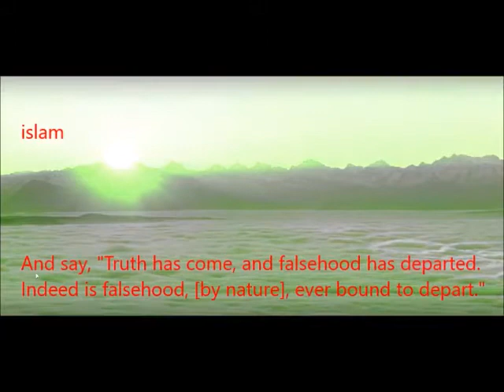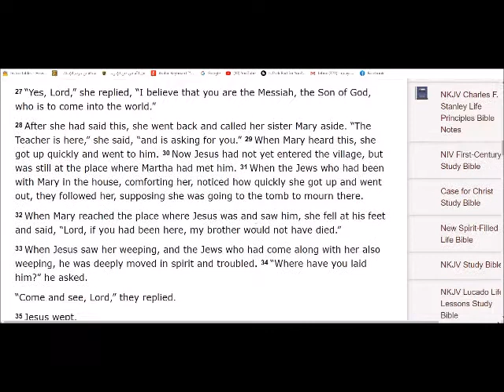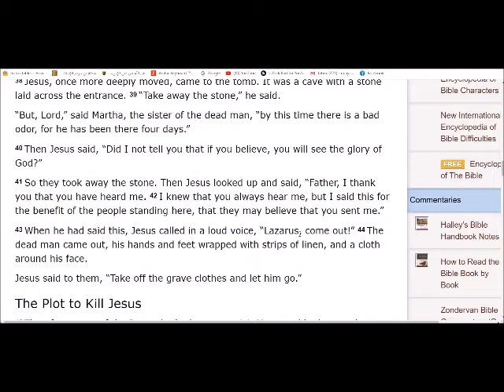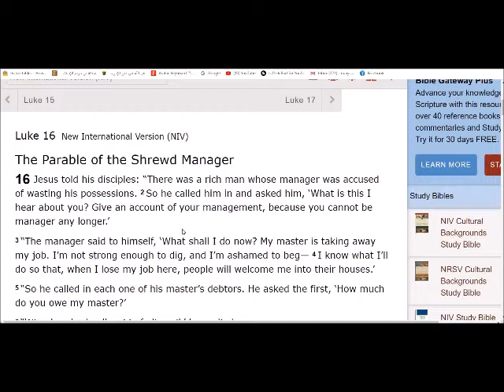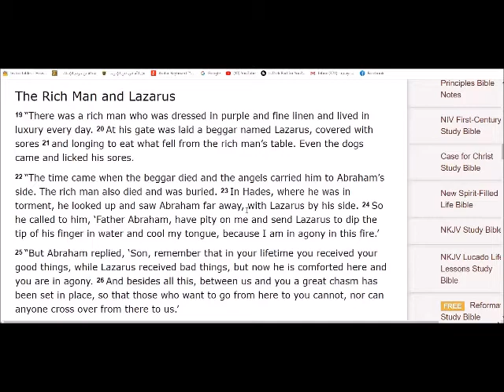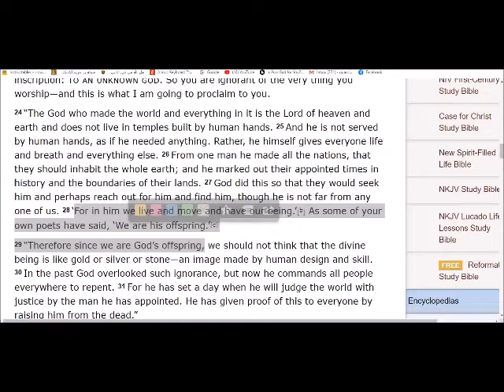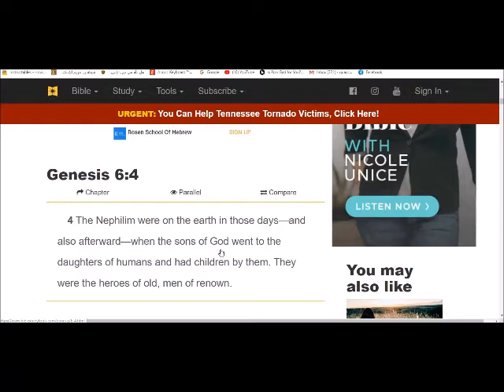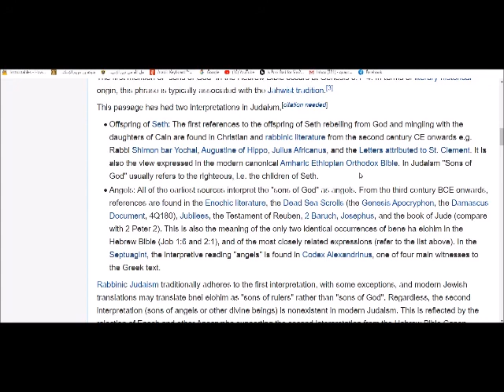the death of Lazarus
in this video, we'll see together the two versions of the death of one person from two gospels, please watch and comment, thank you.